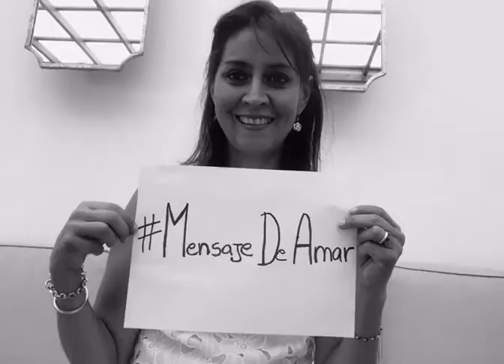CLAUDIA SILVA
𝐍𝐔𝐄𝐕𝐎 𝐋𝐀𝐍𝐙𝐀𝐌𝐈𝐄𝐍𝐓𝐎
Comparto con todos ustedes uno de los mejores mensajes que nos han enviado, gracias Claudia Silva Bustamante nos comunicaremos contigo para entregarte un presente gracias a nuestros amigos de RockCaps Pe
Sigan sumandose enviando su mensaje al whatsApp de la producción 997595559
✅Disponible en toda la plataforma digital